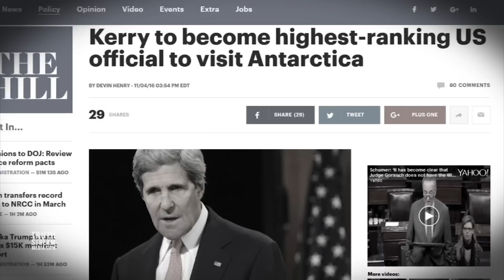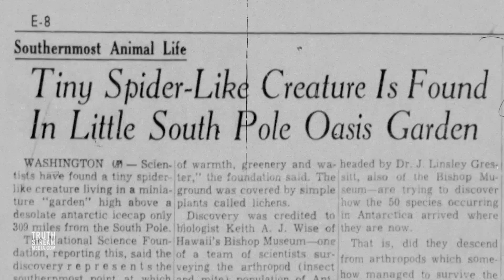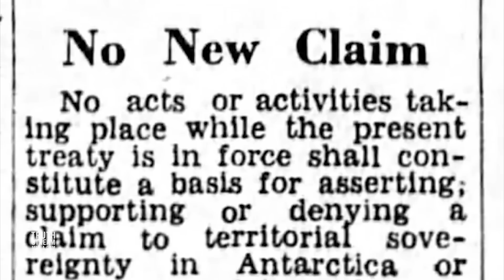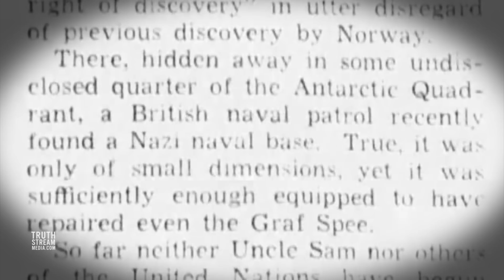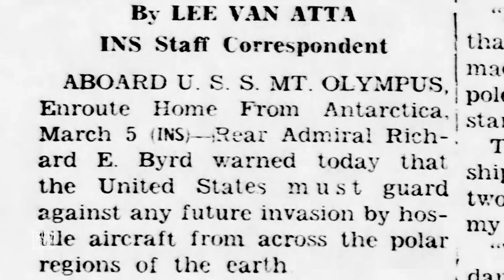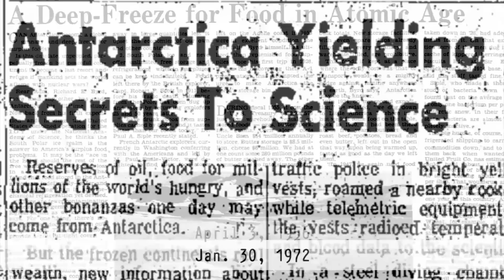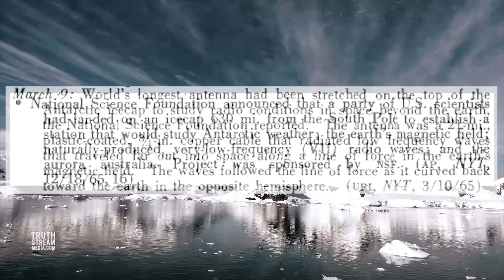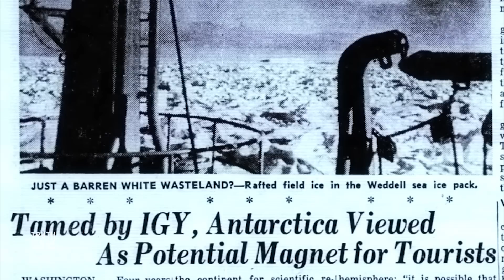The Real Secrets Hidden in Antarctica... Revealed